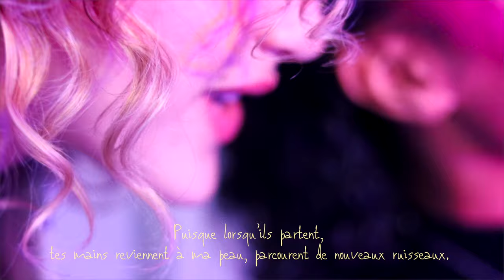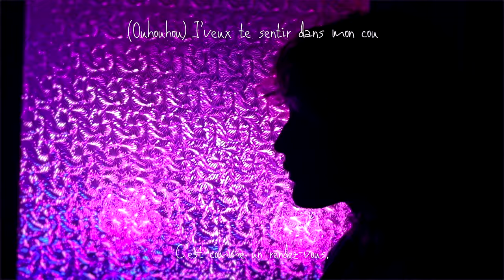NOVA, Lou - À BOUT DE SOUFFLE (Official Lyric Video)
À BOUT DE SOUFFLE est disponible partout :

Lyricists : Dylan MARINA, Lou JEAN
Composers : Dylan MARINA, Lou JEAN, Laurent BERTAUD
Mix : Florent LIVET
Mastering : Léonard LELIEVRE
Label : Silverprod, Dream Team Agency, Universal Music / MCA
Cover : Doriane MICHALAK
Video : Alice BLAIN

NOVA X LOU - À BOUT DE SOUFFLE (Lyrics) :
J’peux plus me contrôler, t’es dans toutes mes pensées
À peine un touché.. je perd mon sang froid
On sait faire semblant la journée mais la nuit vient nous rattraper
Je cède au danger. T’allumes un feu en moi.

Puisque lorsqu’ils partent, tes mains reviennent à ma peau, parcourent de nouveaux ruisseaux
Et les heures nous narguent. Le temps est un concept qui n'atteint pas notre tempo.

(Oooh)
J’veux te sentir dans mon cou
Que toi et moi on teste tout
Dans tes bras jamais j’ne surjoue
À bout de souffle

(Oooh)
T’aimer me rends fou
Je n’peux plus faire demi-tour
On passe de la haine à l’amour

Te passer à côté sans te toucher
Presque comme prisonnière du moindre contact
Leurs yeux posés sur toi, moi sur tes moindres pas
J’attends ton seul signal pour provoquer l’impact. (Pour provoquer l'impact)

Effleurer tes hanches. Ma langue balaient les vagues et divague, je glisse sur nos nuits blanches
Les courbes se déhanchent, essoufflé, je rêve d’un orage, d'une avalanche, que la barque penche, ooooh.

(Ouhhh)
C’est comme un rendez vous
Entre l’effort et le doux
Et chaque seconde est à nous

(Ouhhh)
La tentation a ton goût
Et ton regard de velours
Où nous mène tous ces remous

Je dépose mon gloss sur tes lèvres gercées
Nos souffles coupés par de tendres baisés
J’étouffe, je rougis, je te laisse me noyer, eh, eh

Ouhhh, j’veux te sentir dans mon cou

Oooh, t’aimer me rends fou
(Et ton regard ton velours)
(Ou nous mène tous ces remous)
À l'amour